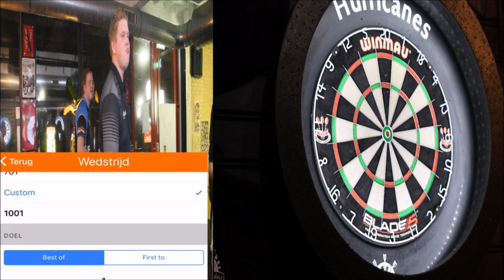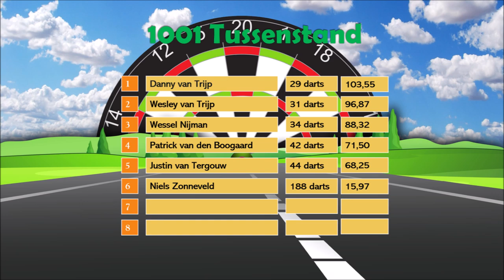Danny en Wesley van Trijp | Road to Jeugd WK 2019 #5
In Road to Jeugd WK 2019 gaan we langs bij een aantal Nederlandse toptalenten die deel gaan nemen aan het PDC Jeugd WK op 4 november in Wigan. In de vijfde aflevering zijn we te gast in Rotterdam bij de tweeling; Danny en Wesley van Trijp!

Veel kijkplezier!